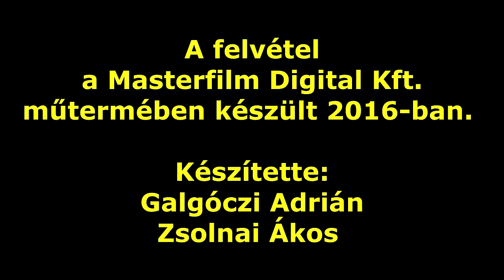Galbenisz Tomasz | Ezel, Madagaszkár, Amerikai fater, Szeretünk Raymond, Hegylakó | Szinkron interjú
Galbenisz Tomaszt a Csoportban marad forgatásán kérdeztük a szinkronszerepeiről:
Amerikai fater
Madagaszkár főcímdal
Szeretünk, Raymond!
Hegylakó
Animék
Ezel